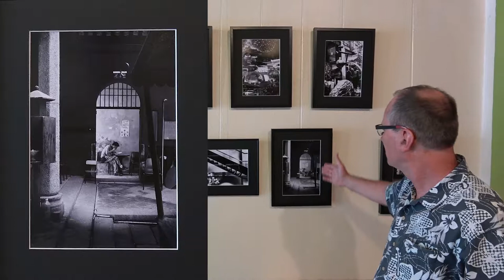Exposition Barus au Forum sévrien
La peinture de BARUS est riche de mouvements et de couleurs dans différentes palettes ambitieuses où le noir et le blanc sont traitées comme des couleurs à part entière. Ces formes ne sont jamais le résultat du hasard dans la mise en œuvre de la matière. Elle procède d'une déconstruction du monde sensible et symbolique pour le restituer sous une forme proto-abstraite* tendue et colorée.
Les peintures sont principalement des huiles sur toile mais aussi des aquarelles et encres en petit format dans lesquelles la couleur est encore plus vive. BARUS présente ses peintures accompagnées de ses photographies en noir et blanc.  * proto-abstrait : qui précède immédiatement l'abstrait